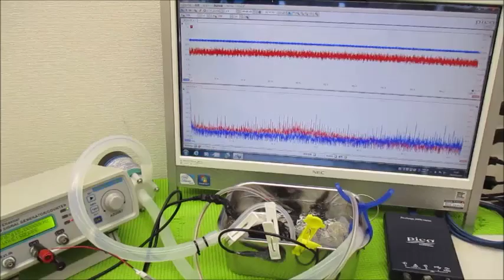メガヘルツの超音波発振制御プローブを利用した実験動画 ultrasonic-labo